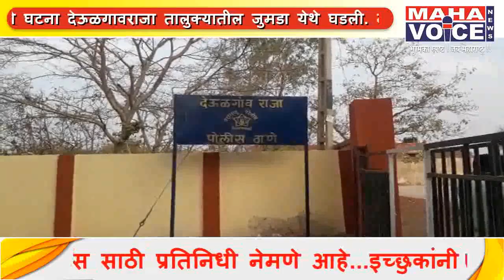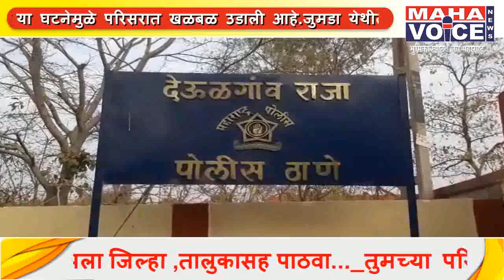पुतण्याने केला काकूचा विनयभंग...पुतण्याकडून काकूस जीवे मारण्याचा प्रयत्न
पोलिसांनी आरोपीस केले अटक

          शेतात जात असतांना काकूला रस्त्यात अडवून पुतण्यानेच विनयभंग केल्याची घटना देऊळगावराजा तालुक्यातील जुमडा येथे घडली. नात्याला काळीमा फासणाऱ्या या घटनेमुळे परिसरात खळबळ उडाली आहे.
          जुमडा येथील एक 35 वर्षीय महिला सकाळी 11वाजेच्या सुमारास शेतात जात होती. यावेळी आरोपी सोपान तेजराव कासार हा 22 वर्षीय तरुण त्या महिलेच्या मागे गेला व मागून मिठी मारुन अश्लील हरकत केली.
       त्यानंतर सोपान कासार याने वाईट  उद्देशाने या महिलेला ओढतच जवळच्या शेतात नेले व खाली पाडले. अचानक घडलेल्या या घटनेमुळे घाबरुन गेलेल्या त्या महिलेने ओरडण्यास सुरुवात केली. मात्र आरोपी कासार याने सदर महिलेचा गळा दाबून तोंडात माती फेकली.
       यावेळी ओरडण्याचा आवाज ऐकून शेतातील विहिरीवर पाणी भरत असलेल्या महिला आवाजाच्या दिशेने येऊ लागल्या. या महिलांना पाहताच आरोपीने घटनास्थळावरुन पलायन केले. त्यानंतर सदर महिलेने देऊळगावराजा पोलिस स्टेशनला तक्रार दिल्यानंतर पोलिसांनी आरोपी सोपान कासार याला अटक केली. पुढील तपास ठाणेदार सारंग नवलकार यांच्या मार्गदर्शनाखाली सहाय्यक पोलिस निरीक्षक विश्वनाथ राठोड करीत आहे.
      मात्र सख्ख्या पुतण्यानेच काकूसोबत असा घृणास्पद प्रकार केल्यामुळे परिसरात खळबळ उडाली आहे.
 राहुल नायर
देउळगावराजा